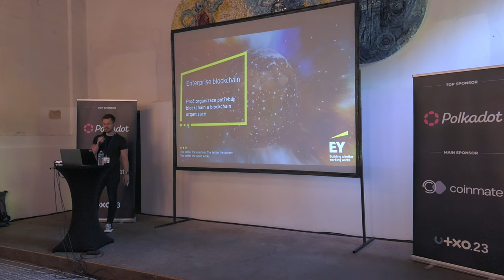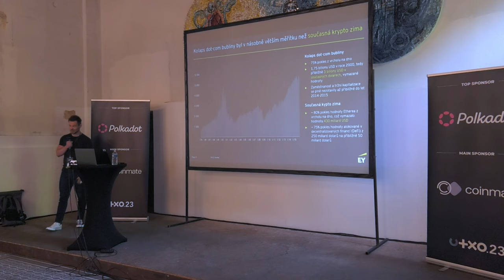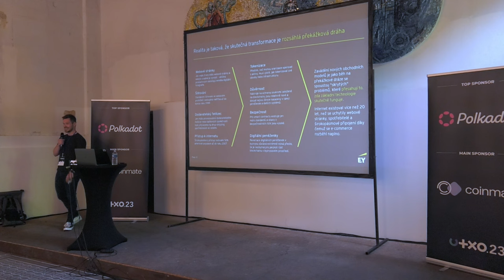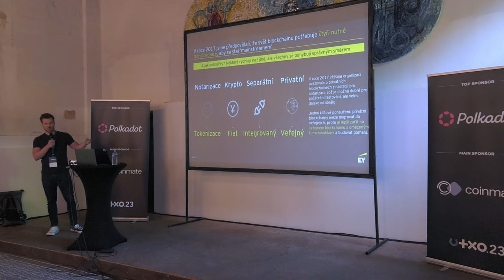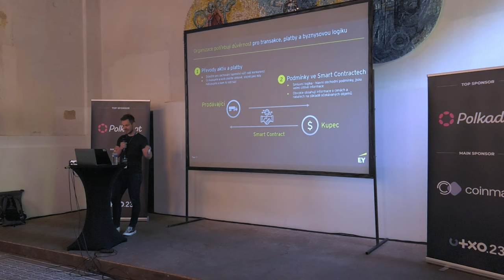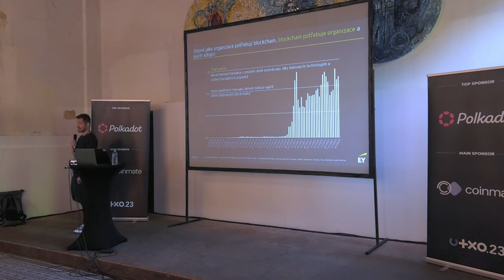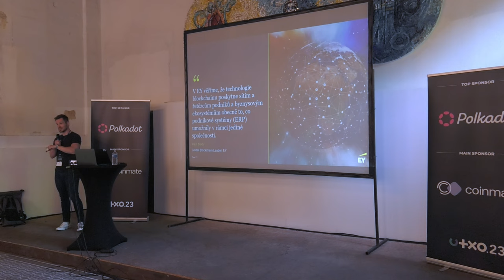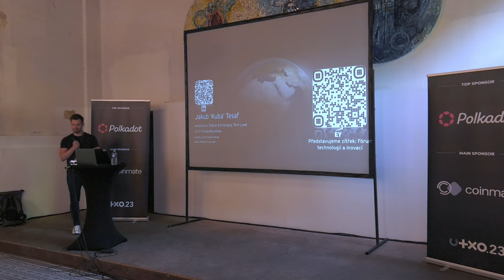Enterprise blockchain: Proč firmy potřebují blockchain a blockchain firmy | Jakub Tesař | UTXO.23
Když se řekne blockchain, pravděpodobně se nám všem jako první vybaví pojmy jako Bitcoin nebo krypto, což je jen špička celého ledovce. Tato technologie toho přináší mnohem více a já věřím, že má potenciál naprosto změnit to, jak funguje náš současný byznysový ekosystém a obecně společnost.
Sobota 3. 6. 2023, Gabriel Loci - Praha